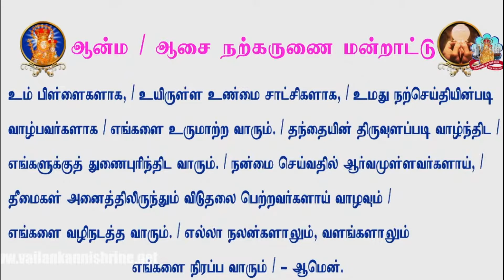இயேசுவின் சாட்சிகளாக மறு கிறிஸ்துவாக வாழ முயற்சி செய்வோம் ✠ Tamil Catholic Sermon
"கிறிஸ்துவின் மனநிலை உங்களில் இருக்க வேண்டும்"
- புனித பவுலடியார்.

ஸ்தேவானின் சாட்சிய வாழ்வு நம்மையும் சாட்சியாய் வாழத் தூண்டுகிறது.

இயேசுவைப் போல இறைவேண்டலிலும், அனைவரையும் அன்பு செய்வதிலும் , மன்னிப்பதிலும் ,நற்செயல் புரிவதிலும் நாம் நிலைத்திலிருந்து கிறிஸ்துவை பிரதிபலிபோம்.